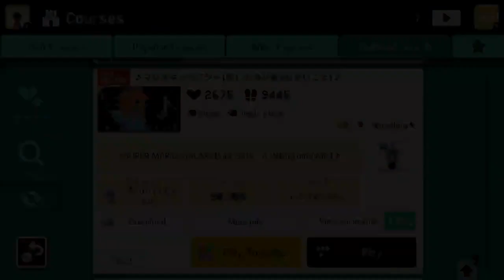Super Mario Maker 2 | ♪マリオギャラクシ— 【悲しみの少女&ねがいごと】♪| by ★mashiro★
Course ID: LF5-1RC-FYG